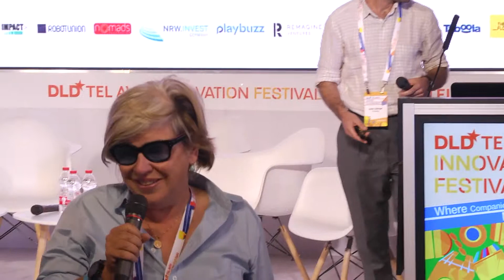DLD Tel Aviv 2018 Digital Conference - Day 2 keynote Steffi Czerny